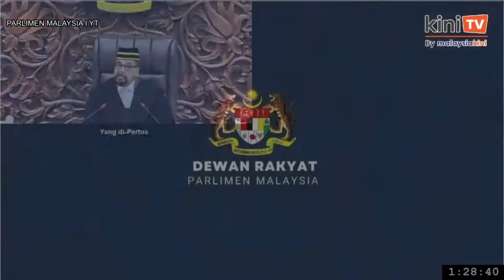'Macam pasar borong, bulan-bulan puasa ni YB' - Timbalan Speaker tegur MP PN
Pengiktirafan Bak Kut Teh sebagai Makanan Warisan Negara dilakukan mengikut lunas undang-undang dan tidak wajar dipertikaikan, kata Menteri Pelancongan, Seni dan Budaya Tiong King Sing.

Tiong berkata pengiktirafan itu adalah selaras dengan peruntukan yang terkandung dalam Akta Warisan Kebangsaan 2005 (Akta 645) .

Bak Kut Teh, sejenis hidangan tradisi masyarakat Cina, merupakan antara 10 makanan yang diisytiharkan sebagai Warisan Negara oleh Pesuruhjaya Warisan Mohamad Muda Bahadin pada 24 Feb lepas.